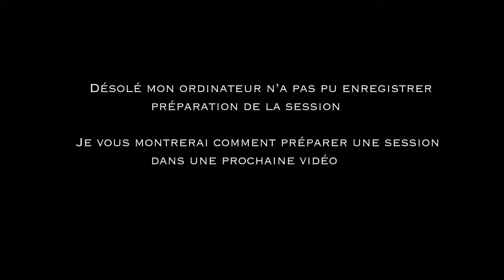[VLOG] Mixing session with Leny Bidens "Tout à Coup" #1 | Julian Chris-David | EN Subtitles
Cooler'z Industry introduce you Julian Chris-David mixing his next single, available on Sunday, November 15th.

He mixies with one of the best to every do it.